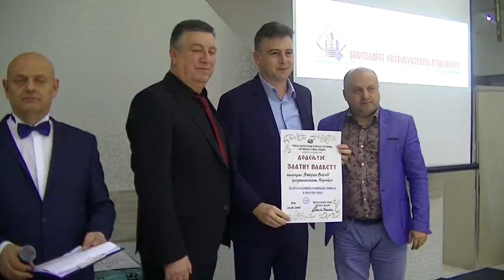Dodela priznanja uspešnim preduzetnicima 25.01.2018.